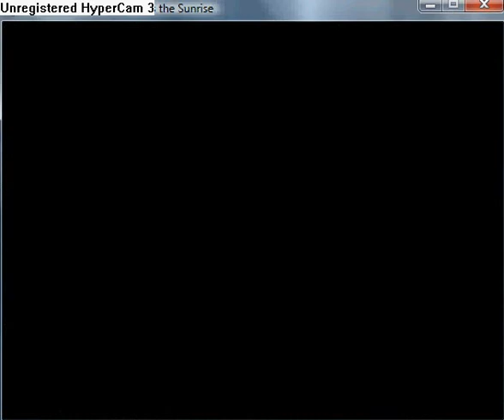Reconstruction Zero - I Miss the Sunrise part 71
Fourth location is 7489593.